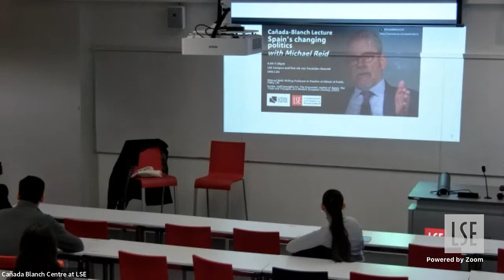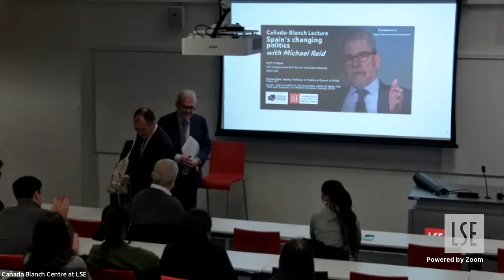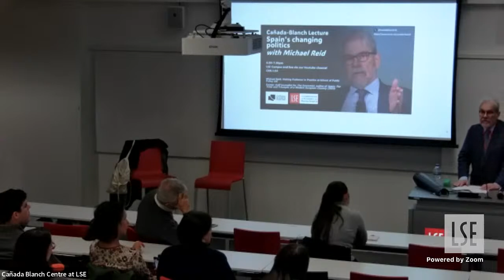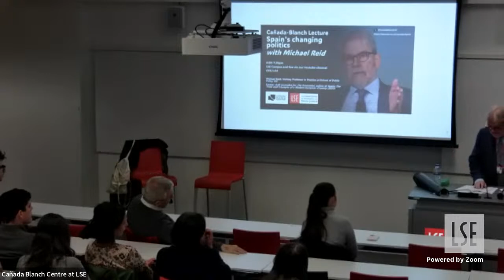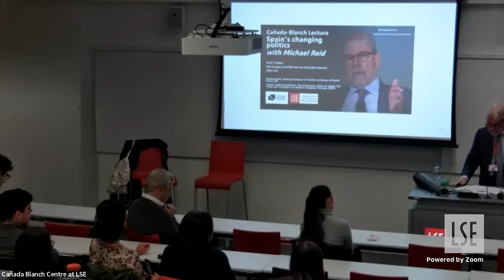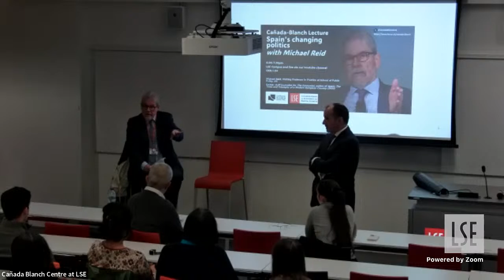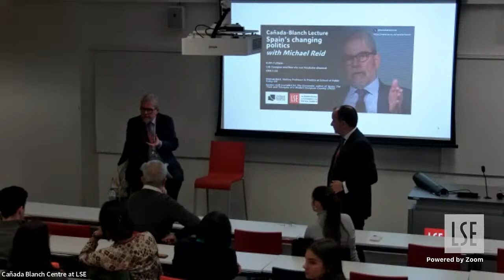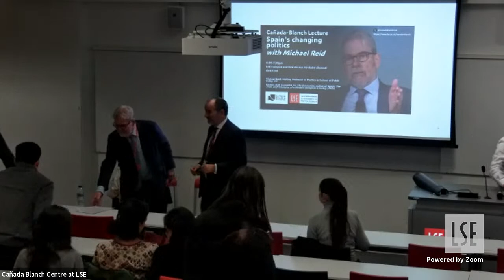Spain's changing politics with Michael Reid